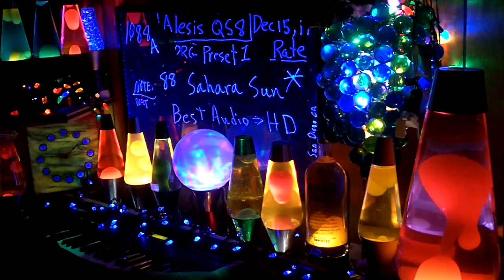1088a YT MrAlesisMan - Alesis QS8 - PRG Preset 1 - Sahara Sun - 088 +